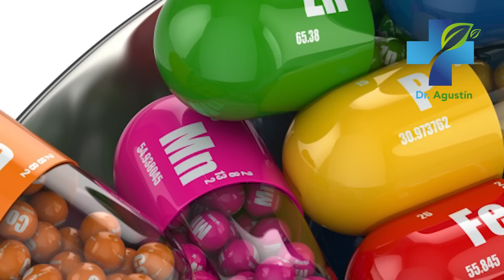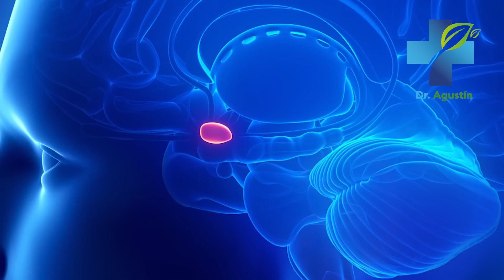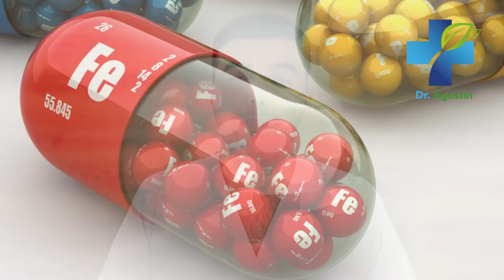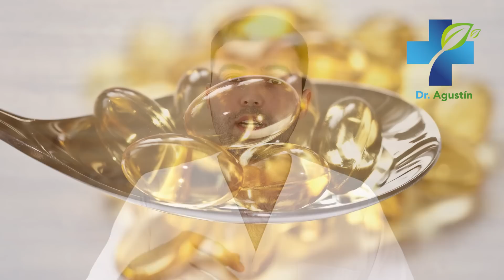Vitaminas y Remedios Naturales Para la Piel - Luce Joven, Sin Manchas, Arrugas o Piel Seca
Muchas gente se preocupa por lucir una piel perfecta, y no sabe que la piel necesita de ciertas vitaminas y remedios naturales, para lucir joven, sin manchas, arrugas e hidratada. En este video, voy a revelar el mejor tratamiento natural, vitaminas y suplementos para cuidar la piel de manera natural y efectiva para decirle adiós a las manchas, arrugas y la piel seca.

Vitaminas,
Vitaminas Para la Piel,
Suplementos,
Suplementos Para la Piel,
la piel,
piel reseca,
piel escamosa,
piel de la cara reseca,
remedios para la piel reseca,
piel seca,
para la piel,
Vitaminas y Suplementos,
Suplementos y Vitaminas Para la Piel,
Cuidado de la Piel,
Piel Sana,
Lucir Joven,
Vitaminas para Manchas,
Suplementos para Piel Seca,
Tratamientos para la Piel,
Biotina,
Remedios Caseros,
Suplementos Naturales,
Tratamientos Naturales,
Estrías,
Acné,
Colágeno,